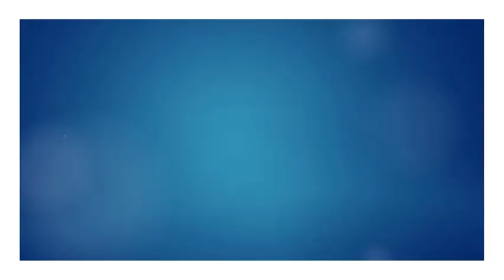How to make 3D Paper Star